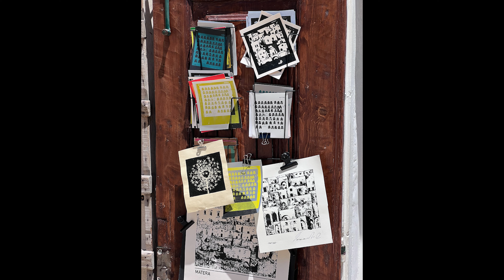Puglia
Puglia, Bari, Lecce, Otranto, Trani